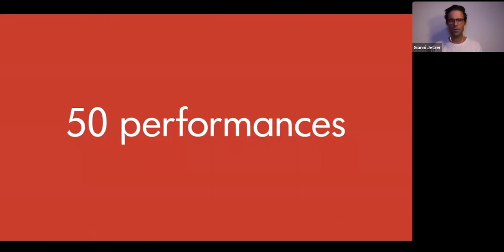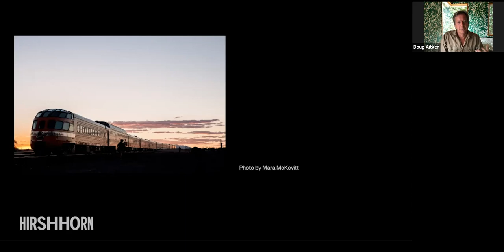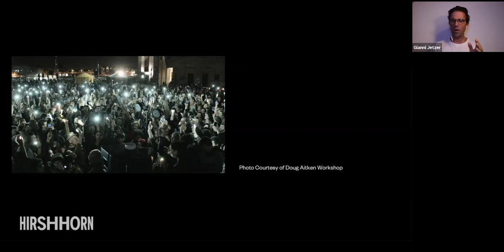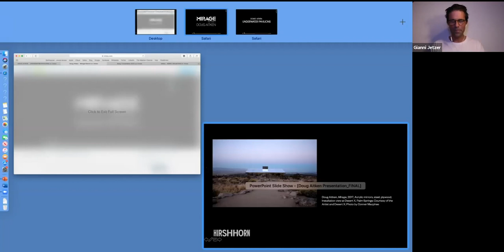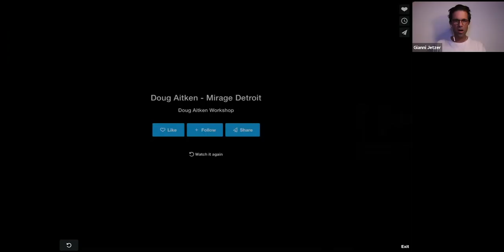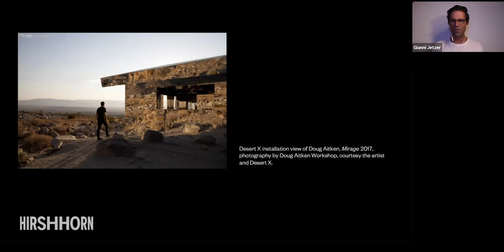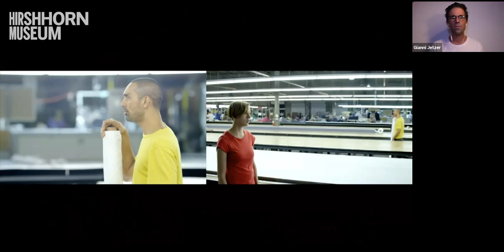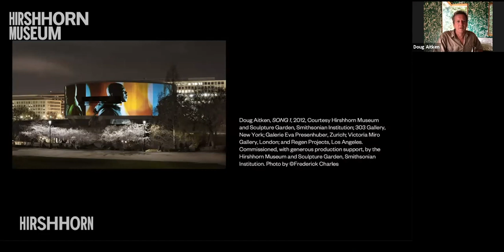(At Home) On Art and Participation: Artist Talk with Doug Aitken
Artist Doug Aitken joins Hirshhorn curator-at-large Gianni Jetzer for an exploration into his genre defying practice that reimagines participation in art. Aitken is well-loved in DC for his 2012 site-specific work SONG 1, which transformed the Hirshhorn’s iconic donut-shaped building into a 360-degree audiovisual spectacle to the sounds of “I Only Have Eyes for You.” The work, now in the Hirshhorn’s permanent collection, dramatically shifted the connection between the museum and its urban environment, a monumental example of the artist’s ongoing pursuits to discover the unknown and redefine our relationship with art and the world around us.

Aitken works across subject matter and media, from film and sculpture to installations and architectural interventions.